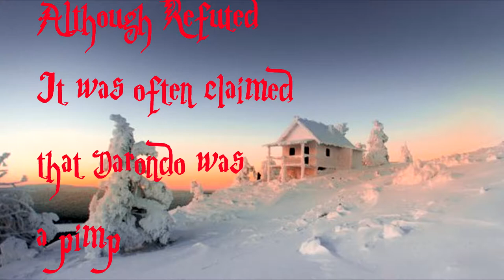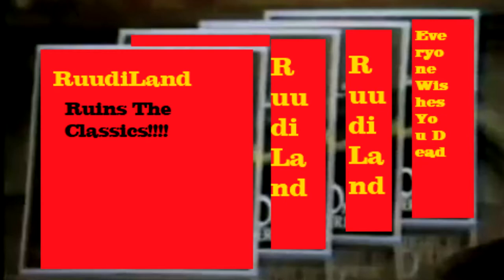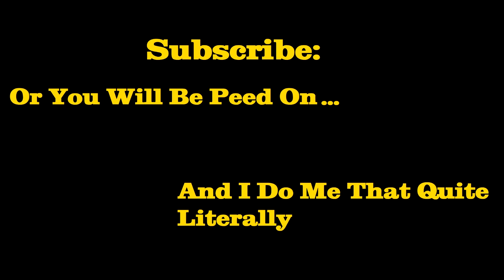*Ruudilands Real Holiday Extravaganza*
I know that you are tired of these games, frankly I am as well. Today Ruudiland is proud to present Ruudiland's Real Holiday Extravanganza*. May this tradition take root within your family trees.